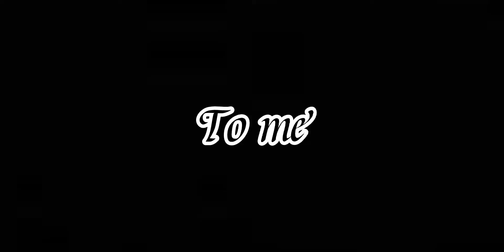🌸Flowers🌸//meme//Anais Gacha (leer descripción)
Hola gachitas nwn
espero les guste el meme qwq me costó un poco :'^ pero hoy se los eh traido.
quiero hacer un vídeo de preguntas y retos por 3k wow cada vez crecemos mas, haci que dejen sus preguntitas y retos